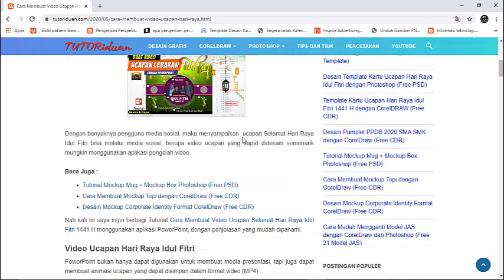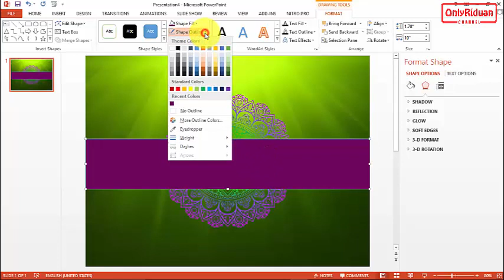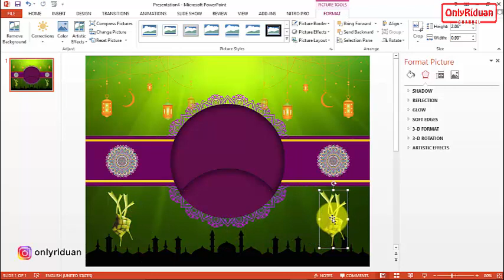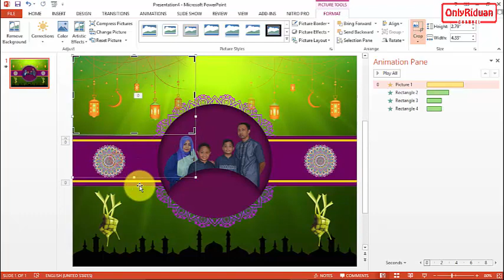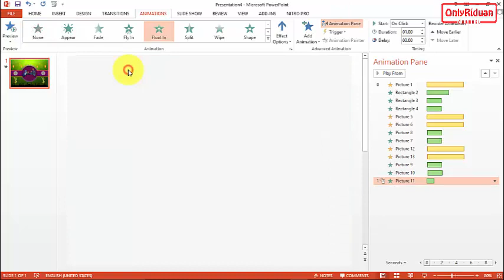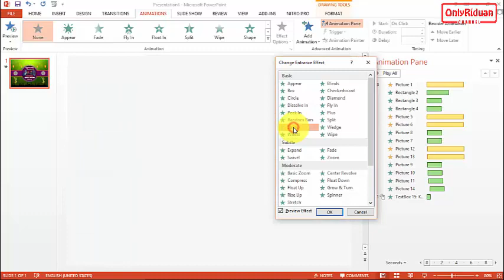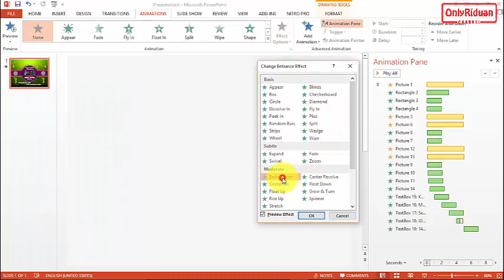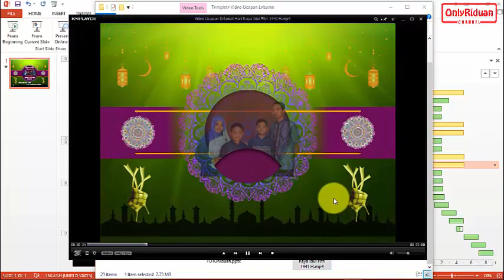Cara Membuat Video Ucapan Selamat Hari Raya Idul Fitri 1441 H dengan PowerPoint | Free Template PPT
Cara Membuat Video Ucapan Selamat Hari Raya dengan PowerPoint Idul Fitri 1441 H (Free Template PPT), PowerPoint Tutorial, Video Idul fitri 2020. Dijelaskan secara detail dan mudah dipahami.

Dijelaskan pula bagaimana cara memasukkan musik/suara dan cara simpan format Video (MP4)

Semoga Bermanfaat